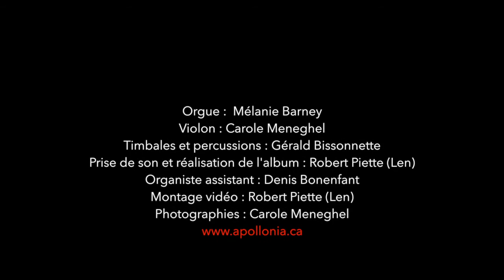Teaser Boléro de Ravel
Concert et lancement du CD de Carole Meneghel, violoniste et Mélanie Barney, organiste le 20 septembre à 15 h à la Cathédrale Saint-Jean-l'Évangéliste, au 215, rue Longueuil, à Saint-Jean-sur-Richelieu. Bienvenue à tous. (participation de Gérald Bissonnette aux percussions)